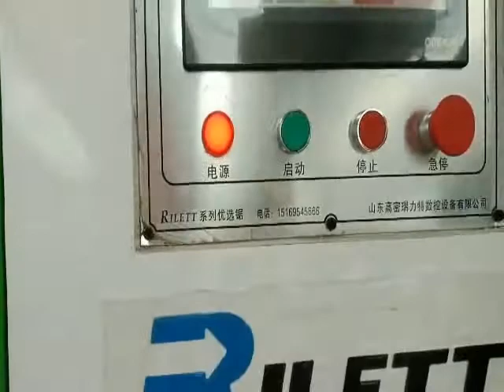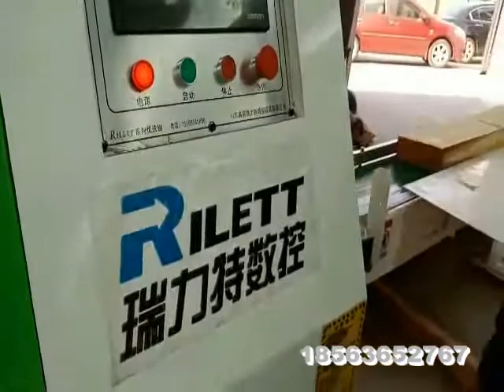优选锯功能介绍 祛疤 自动定长 优化长度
微信同步WeChat synchronization